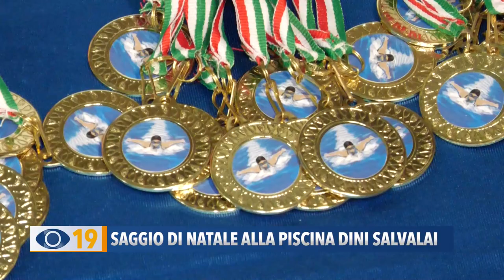Saggio di Natale alla piscina Dini Salvalai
Grande festa sabato scorso alla piscina Dini Salvalai a Sant’Orso di Fano, dove si è tenuto il Saggio di Natale con oltre 120 bambini e ragazzi della scuola nuoto.